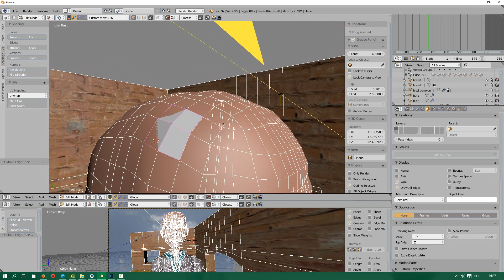Blender 2.76 - retopologia obiektu - Polski tutorial (2015)